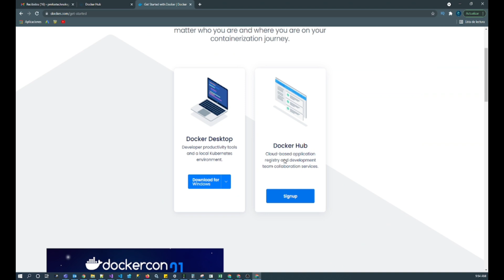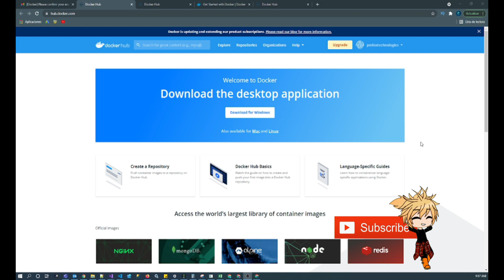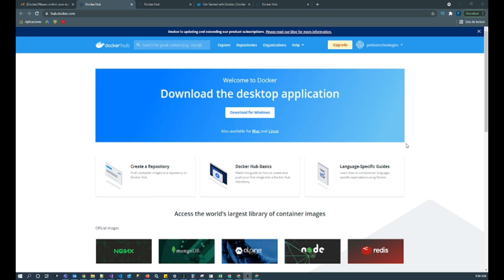✅👉CREAR una cuenta en DOCKER HUB 👈 Hazlo RÁPIDO y FÁCIL 🦊 dockerhub developer ⭐⭐⭐⭐⭐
⭐DEBES aprender cómo crear una cuenta en DOCKER HUB, te ayudará para ahorrar tiempo y DESARROLLO, AQUÍ aprenderás como hacerlo de una manera muy rápida y fácil, en tan POCO tiempo la crearas para TENERLA lista para subir o descargar CONTENEDORES.

En ocasiones es indispensable ahorrarse tiempo en crear programas, descargarlos o simplemente escalarlos mejor, para eso es mejor utilizar contenedores, pero no tienes que crearlos desde cero, actualmente existe DOCKER HUB, el cual tiene muchos contenedores como MONGODB, VISUAL Studio, GIT, SQL Server, Jenkins entre muchos más. Estos contenedores están listos para utilizarse, solamente los tienes que levantar en tu ambien te y correrá esa instancia para  utilizarlos. Con DOCKER HUB, los podras descargar pero no solamente eso, también podrás subir tus contenedores para utilizarlos en otra maquina o simplemente compartirlos. Esto de una forma muy sencilla.

Aquí aprenderás todo esto en futuros videos, además como crear una aplicacion con ASP.NET Core, angular, mongodb, docker y deployarlo en AZURE.

💻 FRONT END vs BACK END vs FULLSTACK 🥊 | BACK END vs FRONT END |  FRONT END vs BACK END